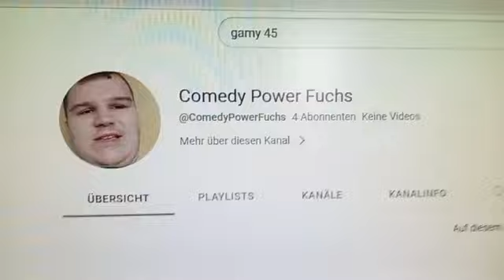Comedy Power Fuchs! Wait what?